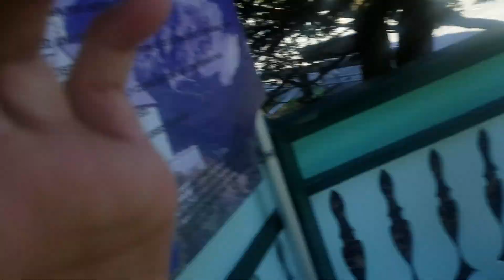Canobie Lake Park Sky Ride